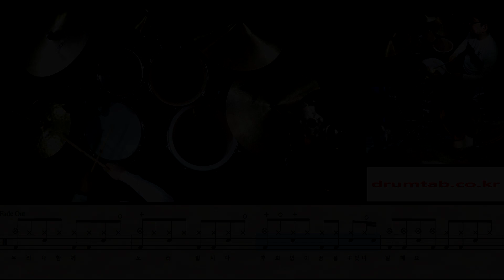걱정 말아요 그대(쉬운악보)(동영상악보)(TYPE A)-전인권-노창국-일산드럼학원,화정드럼학원,드럼악보,드럼커버,Drum cover,drumsheetmusic,drumscore